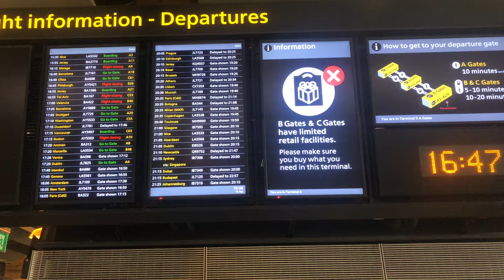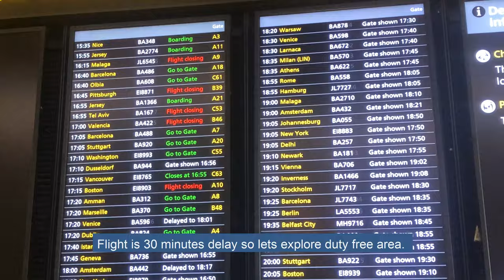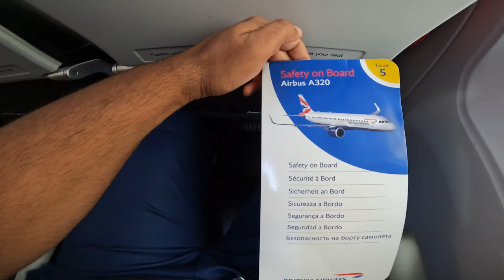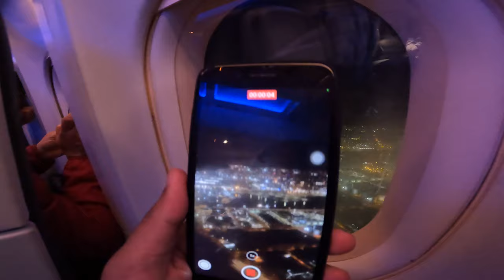British Airways| London - Barcelona | Economy | BA A320 Jet | Trip Report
Travel Alone aims to create solo trip vlogs of traveling to every country in the world. Experience tourist destinations worth visiting and find your future journey ideas!